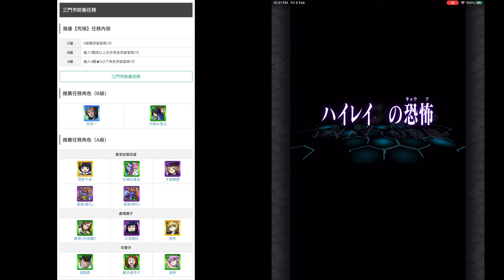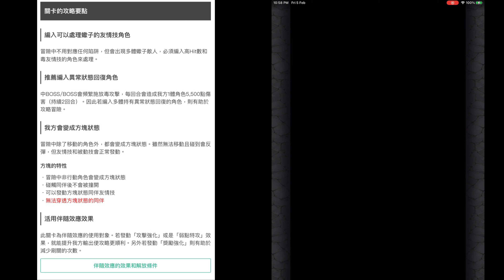【境界觸發者×怪物彈珠 | 馬來西亞玩家】の【海連的恐怖 | 究極 | 海連】A級 編入3體或以上的「★5或以下角色」並以無接關突破海連【究極】冒險1次 | 三門市防衛任務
三門市防衛任務｜境界觸發者

編入可以處理蠍子的友情技角色
冒險中不用對應任何陷阱，但會出現多體蠍子敵人，必須編入高Hit數和毒友情技的角色來處理。

推薦編入異常狀態回復角色
中BOSS/BOSS會頻繁施放毒攻擊，每回合會造成我方1體角色5,500點傷害（持續2回合）。因此若編入多體持有異常狀態回復的角色，則有助於攻略冒險。

我方會變成方塊狀態
冒險中除了移動的角色外，都會變成方塊狀態。雖然無法移動且碰到會反彈，但友情技和被動技會正常發動。

方塊的特性
・冒險中非行動角色會變成方塊狀態
・碰觸同伴後不會被撞開
・可以發動方塊狀態同伴友情技
・無法穿透方塊狀態的同伴

活用伴隨效應效果
此關卡為伴隨效應的使用對象。若發動「攻擊強化」或是「弱點特攻」效果，就能提升我方輸出使攻略更順利。另外若發動「獎勵強化」則有助於減少刷關的次數。